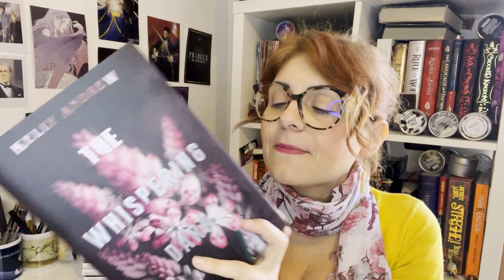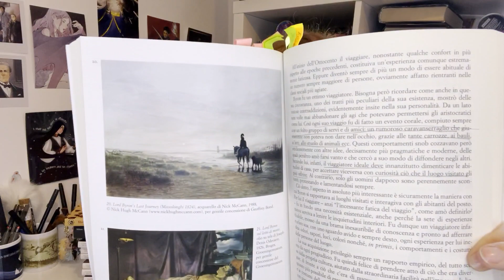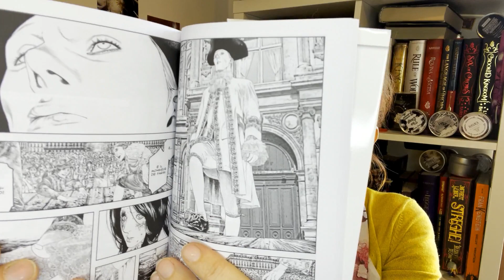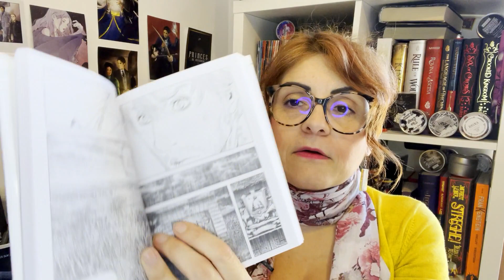WRAP UP dei LIBRI letti a MARZO e APRILE 2023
Non molte letture ma decisamente buone!
Voi cosa avete letto?

00:00 INTRO
00:58 THE WISPERING DARK
04:50 I FRUTTI ACERBI
08:09 LADY SUSAN
11:52 PARADISO PERDUTO
17:05 HADES' TORMENT
19:10 INNOCENT

MY WISHLIST